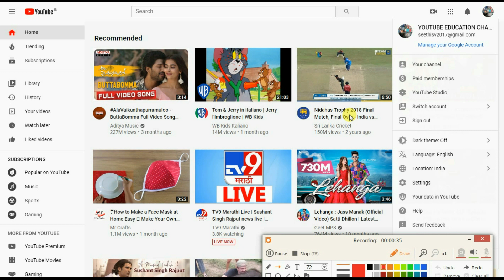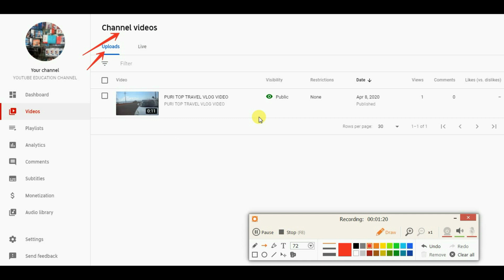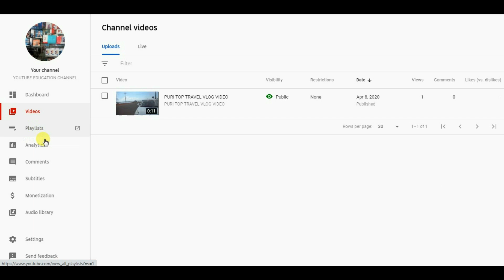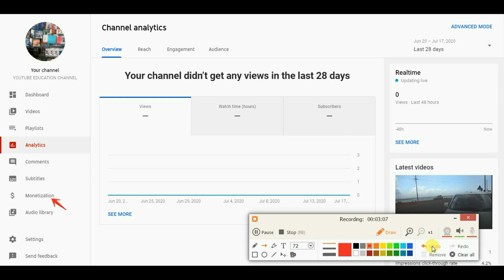How to use Youtube Studio Dashboard Youtube Creator Studio in Bangla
Youtube studio dashboard in bangla. Youtube channel dashboard in bangla. How to use youtube creator studio in bangla. Youtube analytics. Creator studio youtube channel analytics bangla.